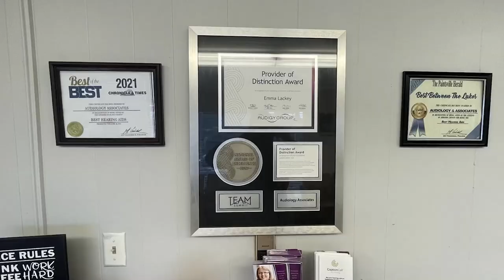What is National Pollinator Week?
National Pollinator Week takes place June 20-26 this year.  It raises awareness of the importance of creatures that help pollinate plants in the ecosystem.